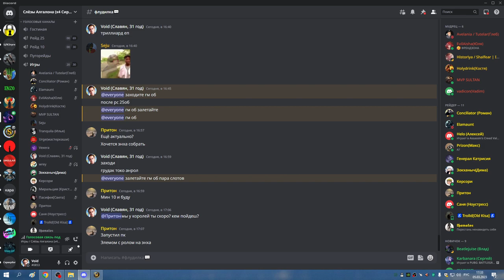ГМ ОБ ХПАЛ 05 03 23